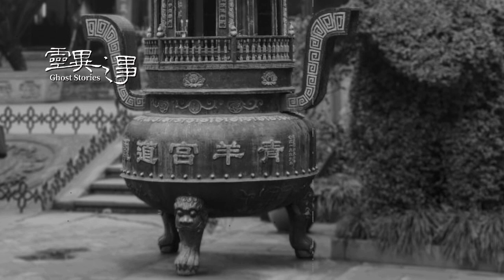【詭話老紀-鄉村詭異夜戲】村民看戲遇到了鬼，他會有什麽樣的遭遇…農村靈異故事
【民間靈異恐怖事件合集】不傳播封建迷信，茶余飯後，一笑置之。

如果您或是您的親朋好友，經歷過不可思議的、或是靈異方面的故事；

有些科学解释不清的事情，更让人联想的灵异鬼怪或是其它生物之类，这些事情好像离我们很远，但身边又有人会经历一些莫名其妙之事：有好事，也有坏事，比如鬼压床、鬼打墙，怪异恶梦，老屋的响动、耳边的声音…婴儿的啼哭…还一些夜晚回家后的一些怪事，等等等等……
何为“鬼”？古人认为“鬼，归也”，故事中的多数鬼魂，都有着它们的记挂，有着它们的牵绊。无论哪类的民间灵异故事，更多是讲述着孝、善、义、信等故事，心怀感恩、一身正气，我们坦坦荡荡，更不惧歪风邪气。
这里讲述的#亲身经历灵异事件#多是真人经历，不像民间鬼故事那种更直观，更吓人；
很奇怪又好像有据可寻的是，老人们讲的六十年代以前的灵异事件，总是能见到一些很直观、很恐怖的阿飘，后来伴随着科学的进步，城市的崛起，各类机械、电器的出现，这类怪事在城市越来越少，就像一些懂行人说的，磁场的干扰使这些东西不再适应当下的环境。也不确定是科学的进步能解释更多现象了，还是真像一些相关人士所讲……无论哪种原因，我们做为人，要与人为善、心存感恩、光明磊落，自然正气凛然，无所畏惧！

故事里有些人，据说是灵异体质，很容易见到常人看到不的东西，而我们讲述的多是他们的亲身经历或是身边人的经历，这些经历细思极恐，建议胆小勿入。

无所谓信与不信，我们更是要对一些莫名的东西敬而远之！愿大家平安健康，快乐常伴。
我们不宣传封建迷信，只是讲述一些人的亲身经历，茶余饭后，就当故事来听听。